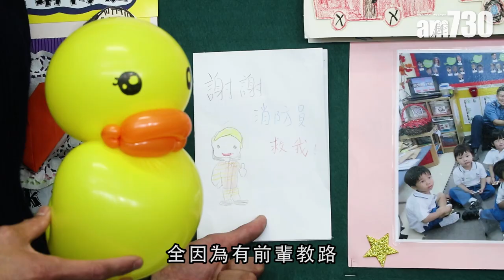氹車禍細路勁冧 消防暖男現真身：救人救心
「我哋救人之外，最緊要救佢嘅心靈。」消防隊目陳義良，上月接報處理一宗秀茂坪校巴相撞車禍，期間溫柔地安撫受驚幼童的表現在網上瘋傳，除了令一班稚子收起眼淚，更融化不少網民的心，大讚是消防暖男。當日片段只見暖男「背後」，日前現真身的陳義良盡現鐵漢柔情，皆因每次救援秉承前輩「以心為心」的精神，「每次行動都帶埋同理心，將傷者代入為自己，或將其親人當係屋企人。」

bmgproductionmusic